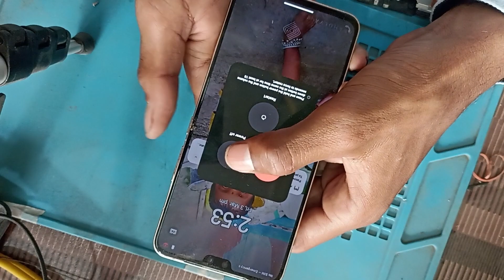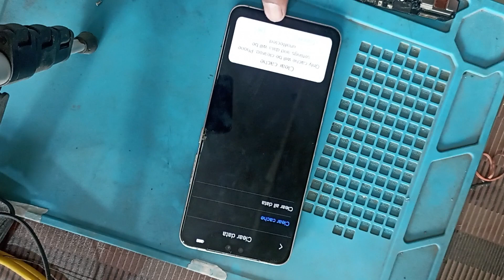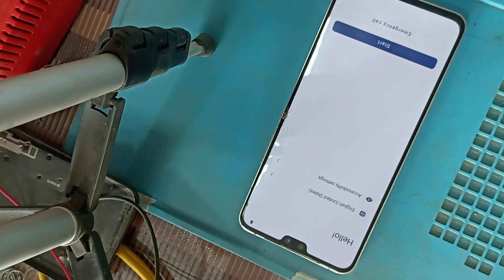VIVO V23 5G HARD RESET KAISE KARE Vivo V23 5g हार्ड रिसेट कैसे करे